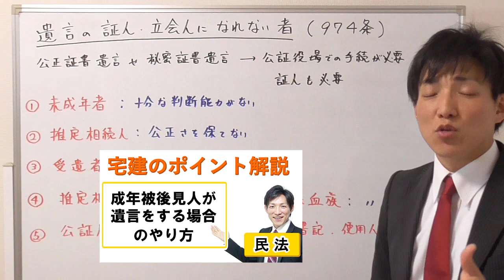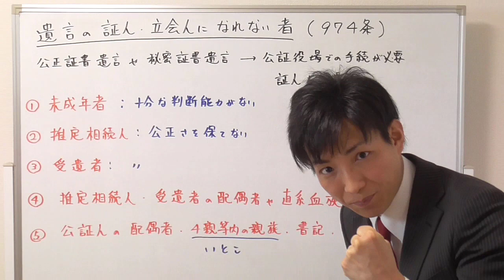遺言の証人・立会人になれない者とは？